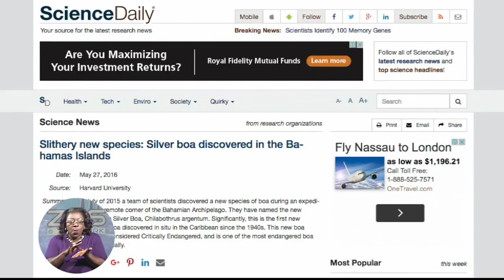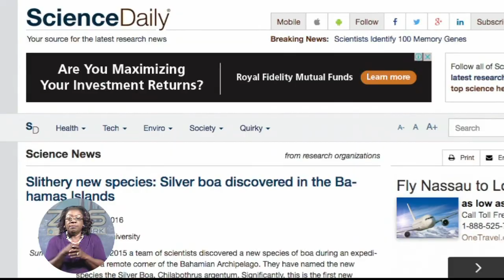THE BAHAMIAN SILVER BOA